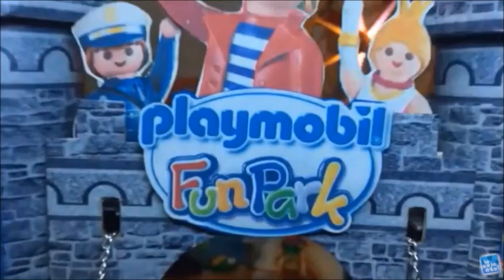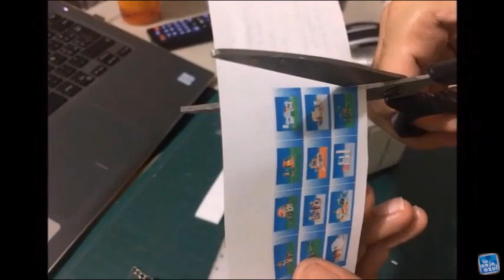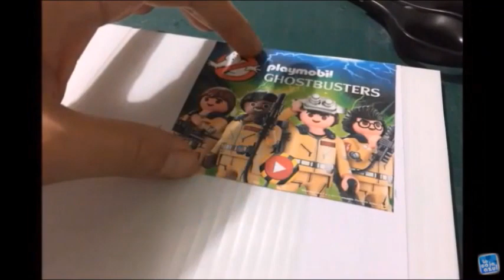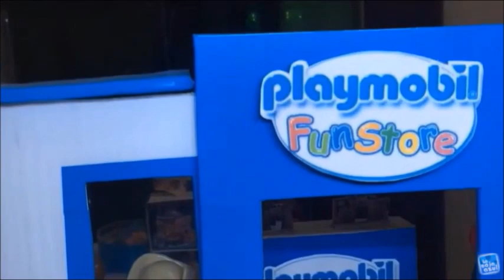Platicando sobre mis proyectos - playmobil funstore